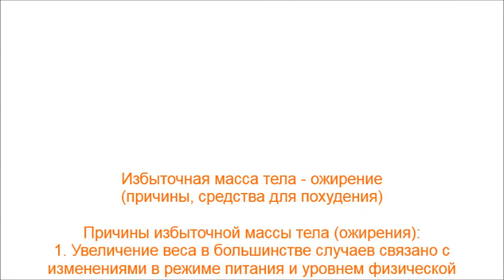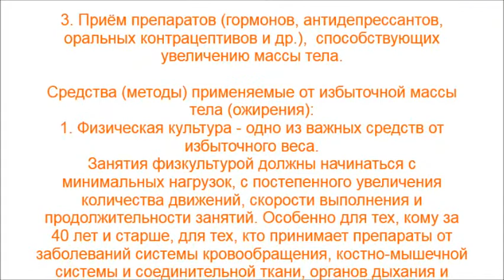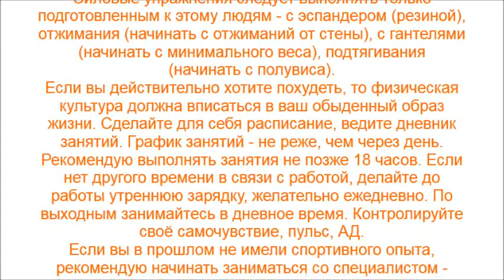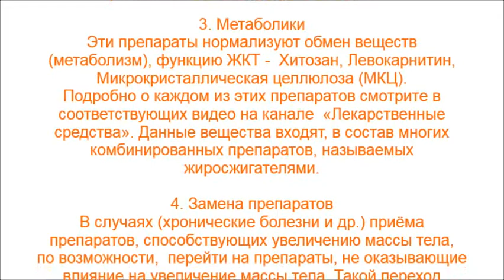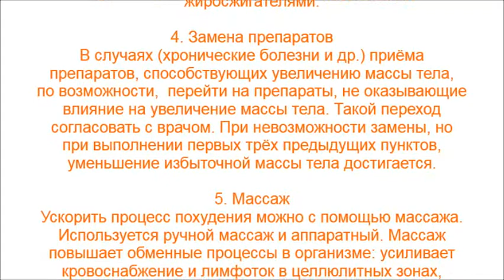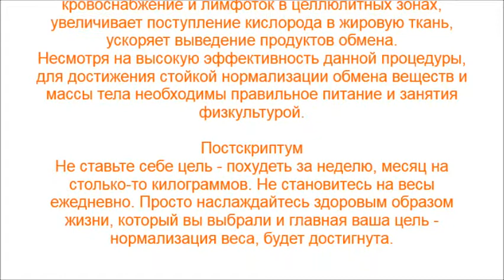Избыточная масса тела - ожирение (причины, средства для похудения)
Медицинская статья о причинах избыточной массы тела (ожирении); средствах (методах) применяемых для похудения, нормализации обмена веществ (метаболизма): физическая культура, правильное питание (диета стол №8), метаболики, массаж.